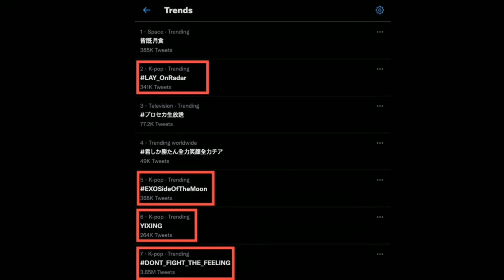EXO Merilis Foto Teaser Lay Untuk Comeback Grup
Wow Daebak menyajikan beragam informasi dari dunia hiburan Korea mulai dari K-Pop, Drama Korea, Film Korea dan lain-lain.